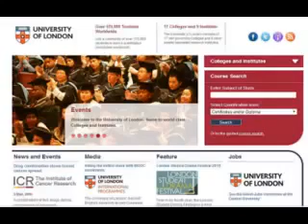University of London 640x360MP4 360p YouTop